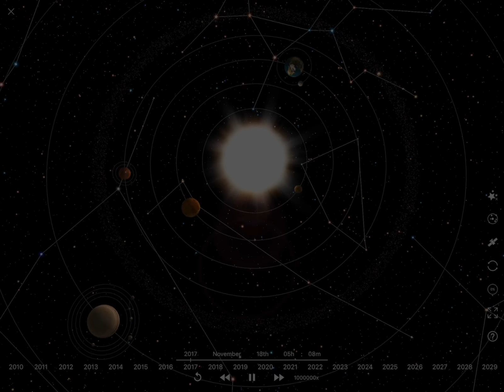Night Sky - AR Grand Orrery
- AR Grand Orrery

Bring the Solar System into your home or classroom with the new Grand Orrery feature!  Use augmented reality to walk around the entire solar system, manipulating time and space with your fingertips!  Walk up to the planets and see them in great detail, view their moons and surrounding satellites.  Even see current space missions in our Solar System!  Not only can you explore from space, with our new Grand Orrery you’re able to actually land on the planets and view the sky from Mars or even Jupiters moons for instance!  The Night Sky Grand Orrery opens up the sky from any vantage point in our entire Solar System!  A super powerful and super magical experience, only possible with Night Sky and iOS 11!